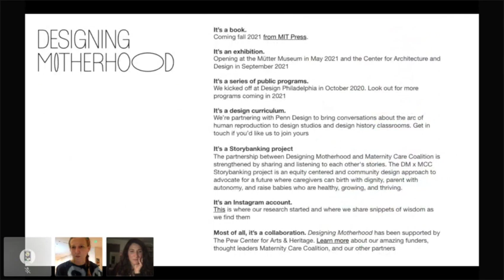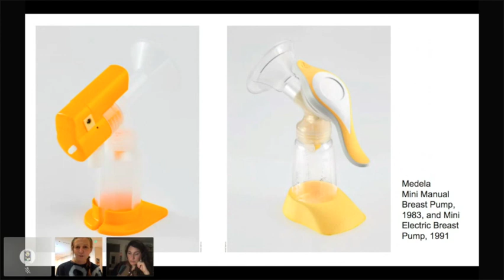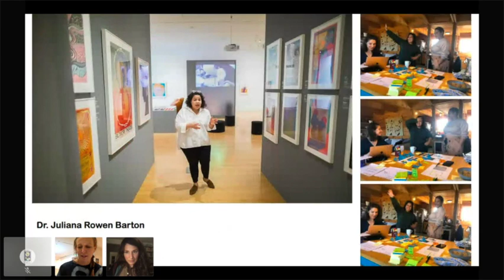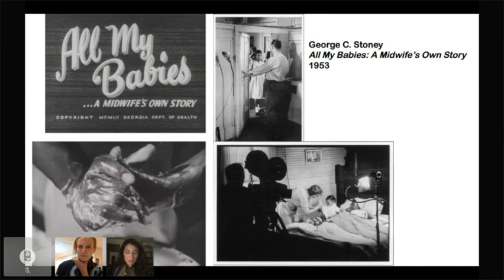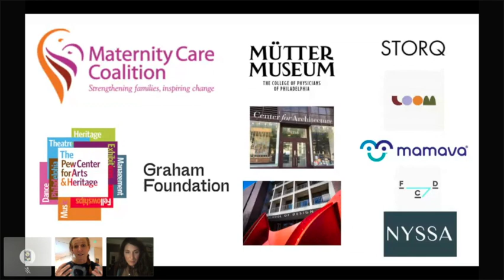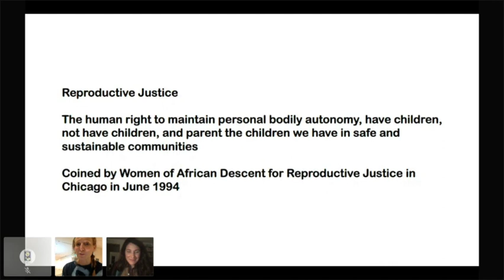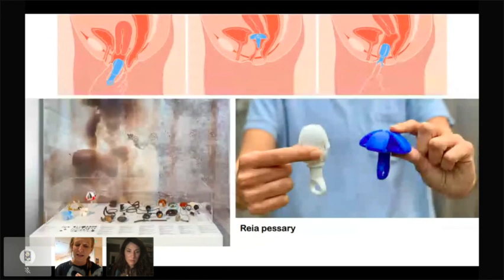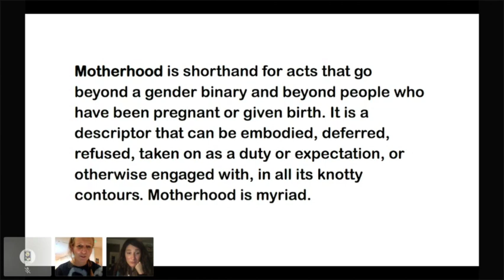DESIGNING MOTHERHOOD THINGS THAT MAKE AND BREAK OUR BIRTHS--MICHELLE MILLAR FISHER AND AMBER WINICK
Charis welcomes authors Michelle Millar Fisher and Amber Winick for a discussion of their new book, Designing Motherhood: Things that Make and Break Our Births which contains more than eighty designs--iconic, archaic, quotidian, and taboo--that have defined the arc of human reproduction.

While birth often brings great joy, making babies is a knotty enterprise. The designed objects that surround us when it comes to menstruation, birth control, conception, pregnancy, childbirth, and early motherhood vary as oddly, messily, and dramatically as the stereotypes suggest. This smart, image-rich, fashion-forward, and design-driven book explores more than eighty designs--iconic, conceptual, archaic, titillating, emotionally charged, or just plain strange--that have defined the relationships between people and babies during the past century.

Each object tells a story. In striking images and engaging text, Designing Motherhood unfolds the compelling design histories and real-world uses of the objects that shape our reproductive experiences. The authors investigate the baby carrier, from the Snugli to BabyBjörn, and the (re)discovery of the varied traditions of baby wearing; the tie-waist skirt, famously worn by a pregnant Lucille Ball on I Love Lucy, and essential for camouflaging and slowly normalizing a public pregnancy; the home pregnancy kit, and its threat to the authority of male gynecologists; and more. Memorable images--including historical ads, found photos, and drawings--illustrate the crucial role design and material culture plays throughout the arc of human reproduction.

The book features a prologue by Erica Chidi and a foreword by Alexandra Lange.

Michelle Millar Fisher, a curator, and architecture and design historian, is Ronald C. and Anita L. Wornick Curator of Contemporary Decorative Arts at the Museum of Fine Arts, Boston. She lectures frequently on design, people, and the politics of things. Fisher is on Instagram @michellemillarfisher

Amber Winick is a writer, design historian, and recipient of two Fulbright Awards. She has lived, researched, and written about family and child-related designs, policies, and practices around the world.